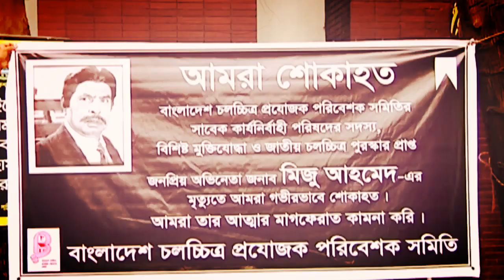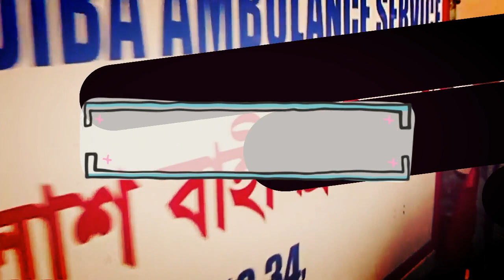MIJU AHMED TRIBUTE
Tanvir Tareq, a renowned cultural activist in Bangladesh. Has more than 19 years experience on various field of Media and journalism.

Tanvir Tareq is a composer, singer, lyricist and Head of Entertainment at The Daily Ittefaq.